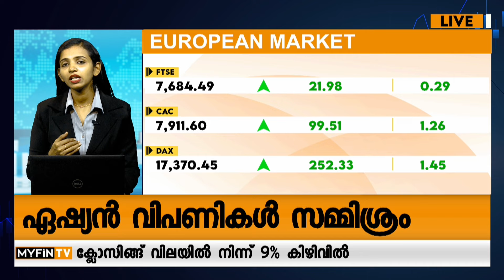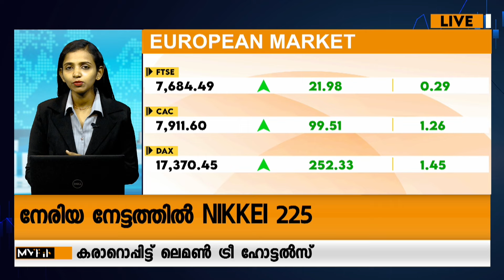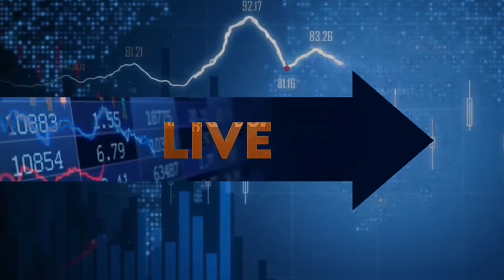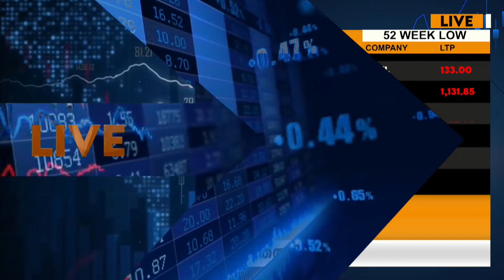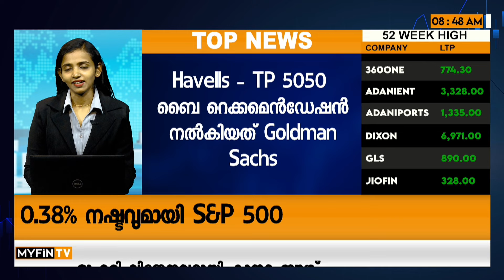അഴിച്ചു പണി നല്ലതിനോ ? | Paytm | Canara Bank | Adani Stocks | Share Market News Malayalam Today